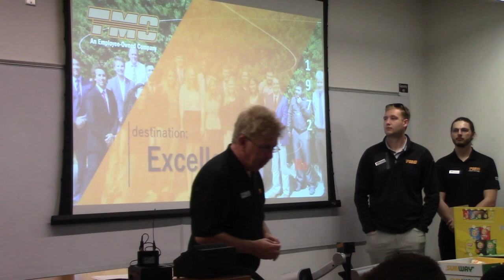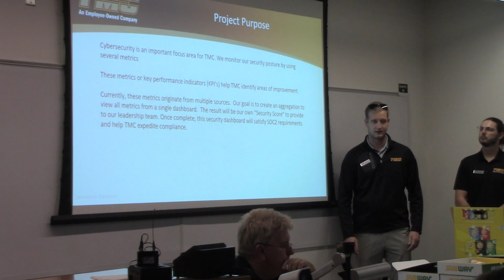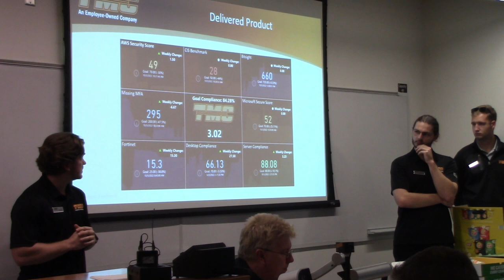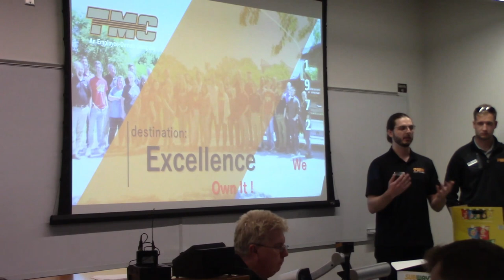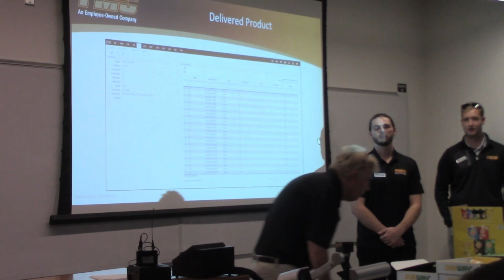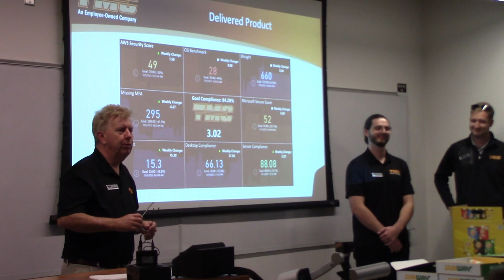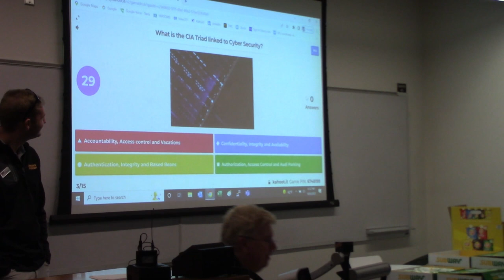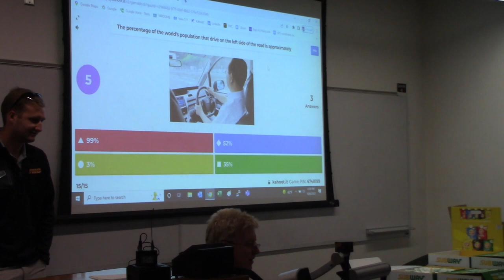The Inside Scoop at TMCs Internship Process | Iowa State University Cyber History Quiz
IASG 10/06/2022

This meeting had TMC presenting about their internship process along with a cool new project for analyzing their cyber compliance.

Meeting Agenda:
- TMC presentation